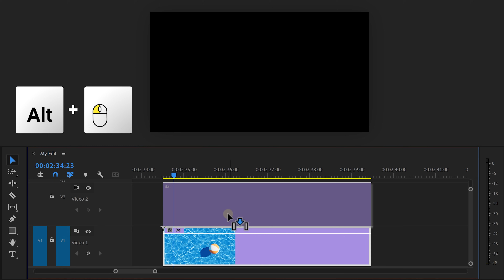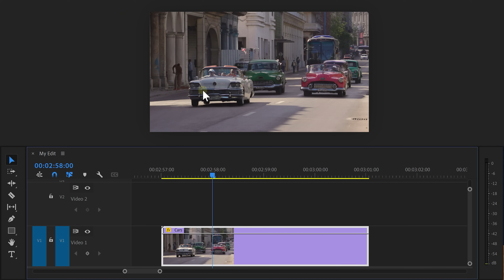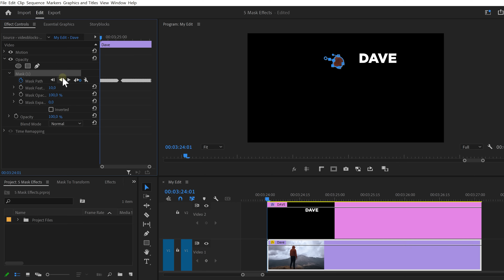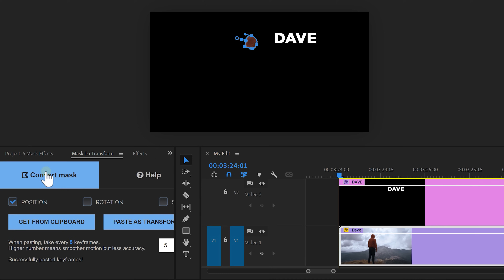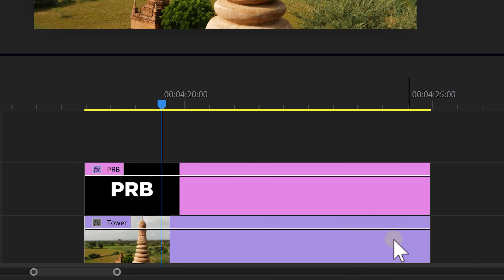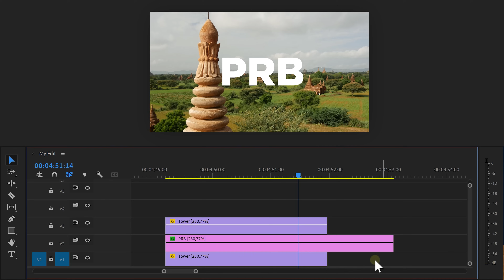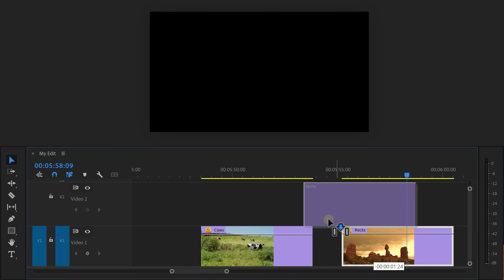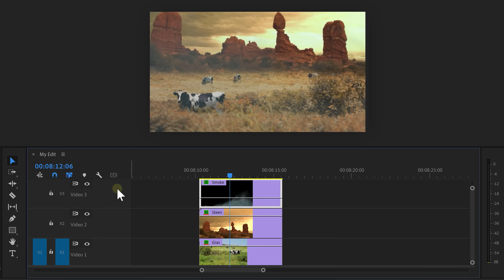You Probably Didn't Know This About MASKS (Premiere Pro Tutorial)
(advertising @storyblocks) Don’t get over-charged with expensive pay-per-clip pricing. Embrace the freedom of an unlimited library with Storyblocks - Learn how to create five effects using masks going from easy to advanced in this Adobe Premiere Pro tutorial video.